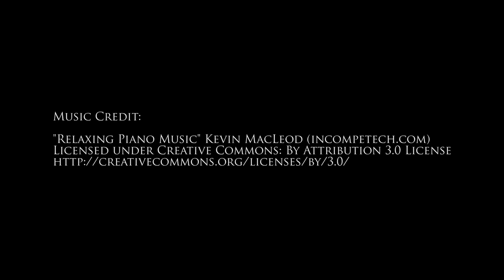Yes! College Is A Scam!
I get asked about college regularly from people either in college, considering college, or out of college and wallowing in the failure that a college degree earned them. Is college actually a scam that teaches dated theories and promises careers that will never materialize?